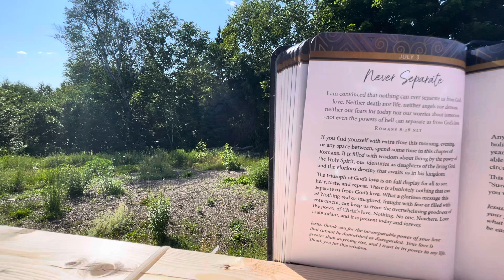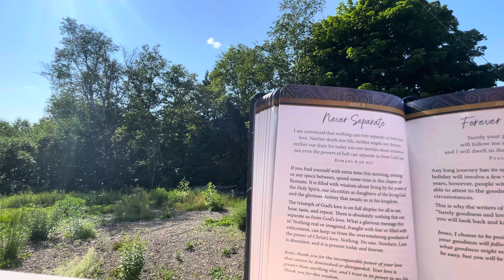July 3 daily reading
July 3

Indoor farmer link : by using this link you also can get $5 off your order

So I can continue to make videos to share with you and hopefully teach you things and give inspiration and motivation !

If you are in Canada and want to order heirloom seeds